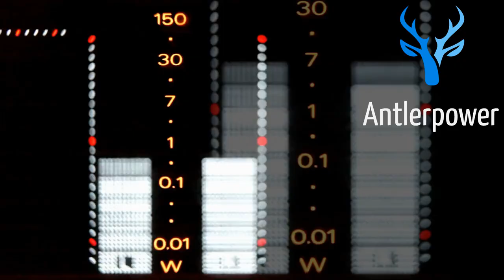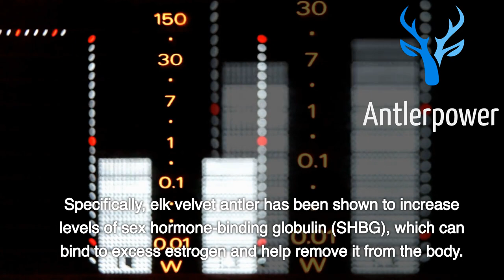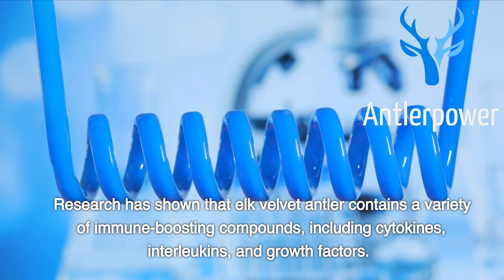The Top 3 Benefits of Elk Velvet Antler for Women's Health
Are you tired of relying on synthetic supplements and medications to support your women's health? If so, you may want to explore the benefits of natural supplements like elk velvet antler.

Elk velvet antler has been used for centuries in traditional medicine to support women's health. Today, scientific studies are confirming its effectiveness in supporting hormonal balance, improving skin health, and enhancing athletic performance.

One of the key benefits of elk velvet antler for women's health is its ability to support hormonal balance. This is particularly important for women who are going through menopause or experiencing other hormonal imbalances. Elk velvet antler contains natural compounds that can help regulate hormone levels and reduce symptoms like hot flashes, mood swings, and sleep disturbances.

Another benefit of elk velvet antler for women's health is its ability to improve skin health. As we age, our skin naturally loses elasticity and collagen, leading to wrinkles and sagging. Elk velvet antler contains collagen and other natural compounds that can help improve skin health and reduce the signs of aging.

Finally, elk velvet antler can also enhance athletic performance and improve energy levels in women. This is particularly beneficial for women who lead active lifestyles or who are looking to improve their fitness levels. Elk velvet antler contains natural compounds that can help increase energy levels, improve endurance, and reduce recovery time after exercise.

When choosing an elk velvet antler supplement, it's important to look for a high-quality product that's made from sustainably sourced elk antler. Antlerpower is a top choice for women's health, as it's made from premium, wild elk antlers that are harvested during the early stages of their growth cycle to ensure maximum potency. Antlerpower is manufactured in a GMP-certified facility, ensuring that it meets the highest standards of quality and purity. It's also 100% natural and free from GMOs, making it a healthy and environmentally responsible choice.

In this must-see video, our expert guest will share insights and tips on how to choose the best elk velvet antler supplement for your needs. You'll learn how to identify high-quality products, what to look for on the label, and how to incorporate elk velvet antler into your daily routine.

Don't miss out on the top three benefits of elk velvet antler for women's health. Watch this informative video today and discover a natural and effective way to support your health and wellness goals.